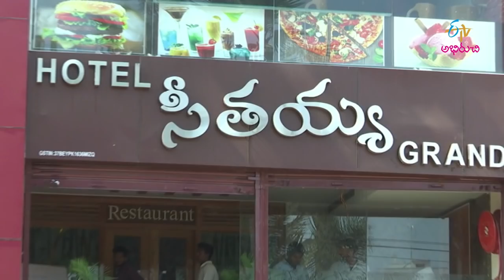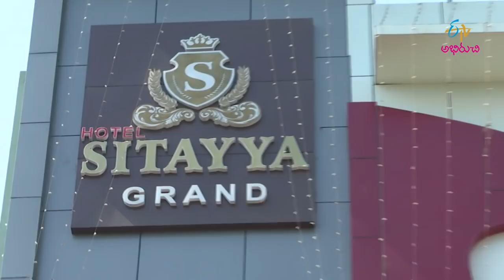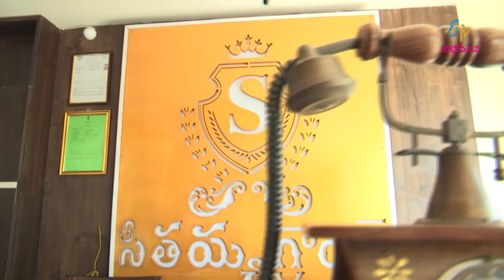Aahara Veedhilo | 22nd September 2018 | Full Episode | ETV Abhiruchi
Seetayya grand restuarent-Bheemavaram